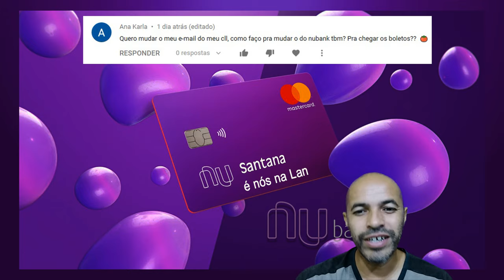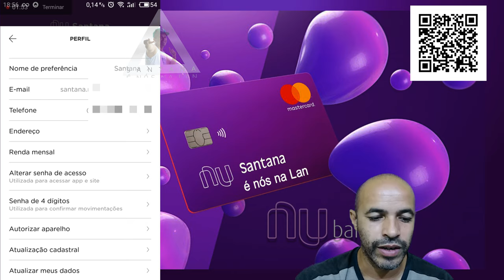Nubank Como Criar um E-mail e Trocar o E-mail da Nubank